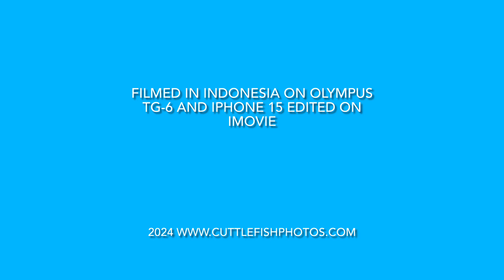Whale Sharks at Sumbawa